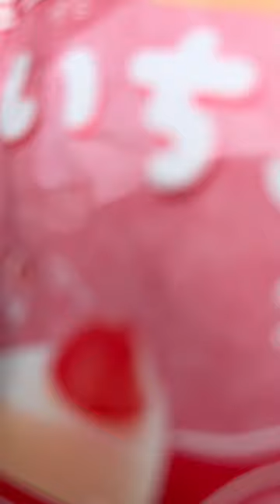🍰SATISFYING🎂 MINIATURE STRAWBERRY🍰CAKE🍰GUMMI 🍰🍰22🍰